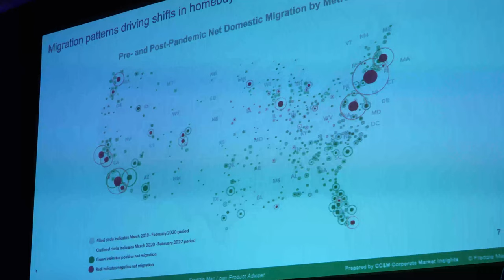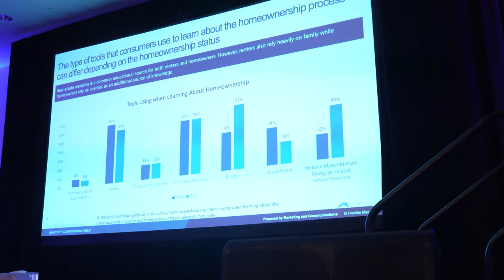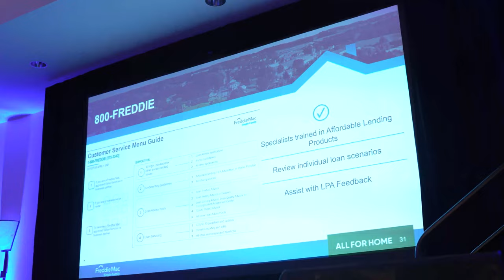Meet our Keynote Speaker Nora Guerra from Freddie Mac at C2 Connect.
Watch as Nora Guerra discusses the state of the housing market for Millennial borrowers. In this presentation, Nora shares solutions to leverage opportunities and how Freddie Mac supports loan originators.